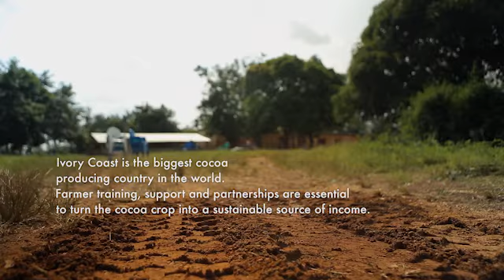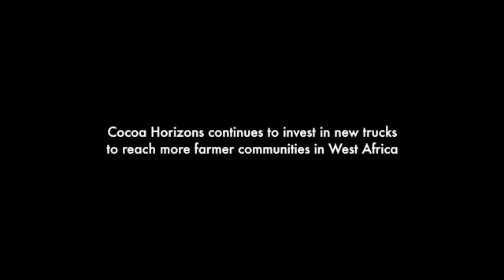Barry Callebaut’s Cocoa Horizons Truck a unique concept to bring farmer training education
Barry Callebaut's Cocoa Horizons Truck is a multi-purpose mobile unit to bring farmer training, basic health care and education directly to the cocoa farming cooperatives and communities that are involved in the company's Quality Partner Program (QPP) in Côte d'Ivoire.
The Cocoa Horizons Truck is the latest addition to Barry Callebaut’s Cocoa Horizons Initiative in Côte d’Ivoire which includes a Cocoa Centre of Excellence, 12 model farms and 575 farmer field schools, cascading training to tens of thousands of cocoa farmers across the country